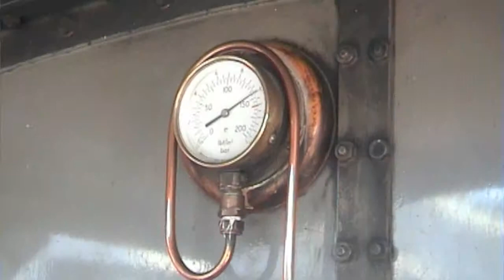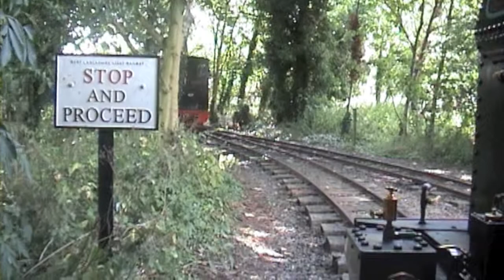West Lancashire Light Railway Summer Steam Gala 09 v2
August the 8/9 hosted this years summer steam gala. This year the recently
restored O&K "Max" from the Statfold Barn Railway visited. In total 5 engines
where in steam operating an intensive service with the odd industrial diesel
goods.